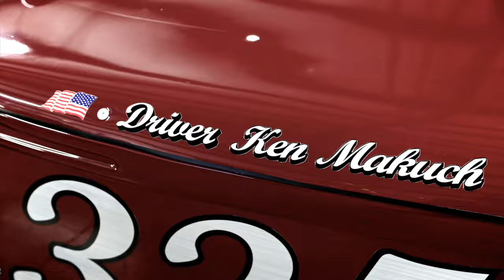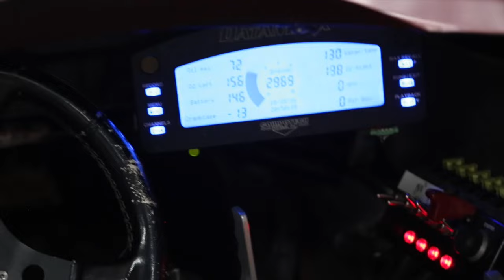Our Racing Heroes "Evolution of the Flathead Motor"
Bill talks with Ken Makuch (Makuch Racing) about his Land Speed World Record Holding "Flathead" Ford Race Car.

Ken's Current World Record is 182mph (average speed)
Top Speed of 185mph

Since retiring from building race engines for NASCAR and Drag Racing motors. Bill's passion has been pushing the flathead ford motor to it's limits much like his Nascar Champion father did. Ken Makuch is a rare breed of a racer that speaks Flathead Ford like Bill does. This video shares with you behind the scenes of what it takes to build and drive a land speed record car across the finish line at the legendary Salt Flats of Bonneville.

Rumor has it that these two men even shared some tuning techniques...which is pretty rare for engine builders. Who knows what they have up their sleeves. but were sure it's going to be fast.